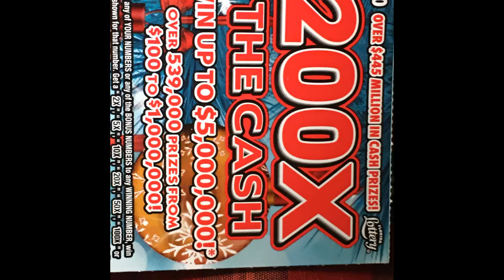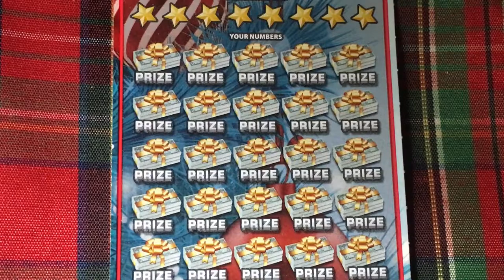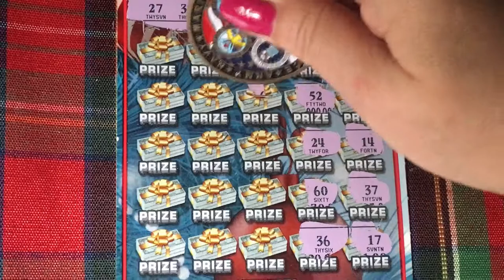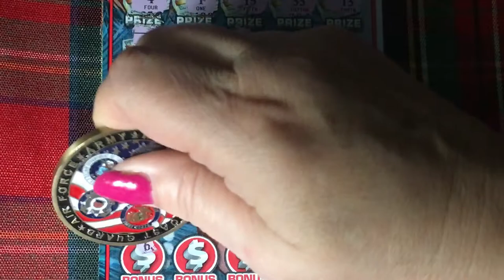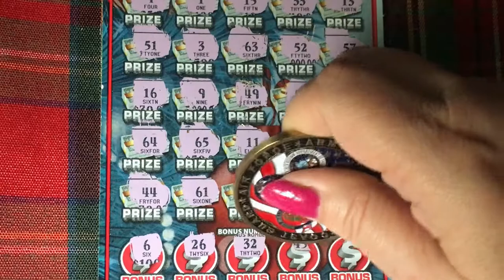200X The Cash Holiday Edition Ticket 006